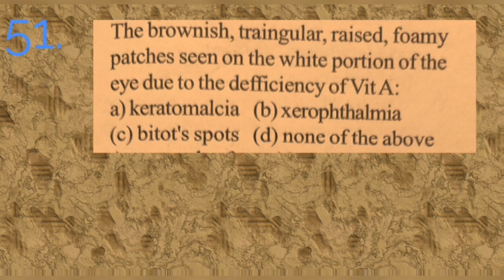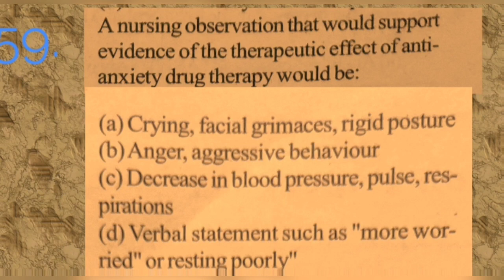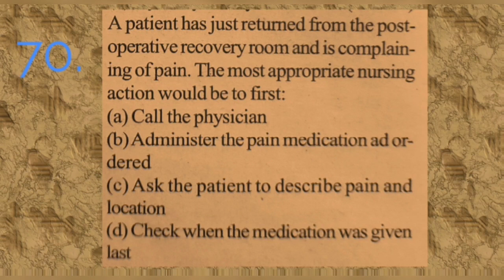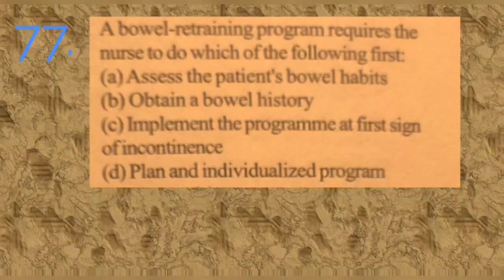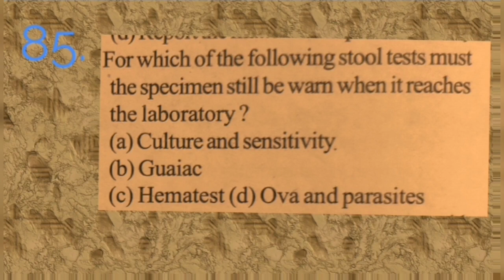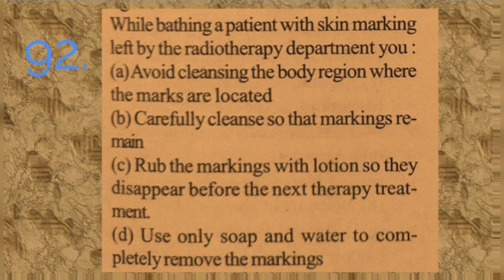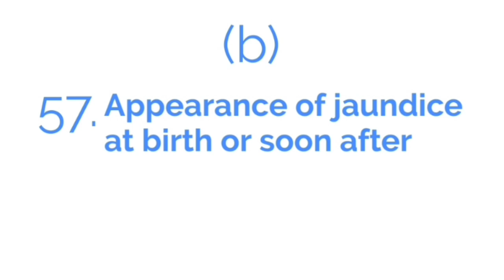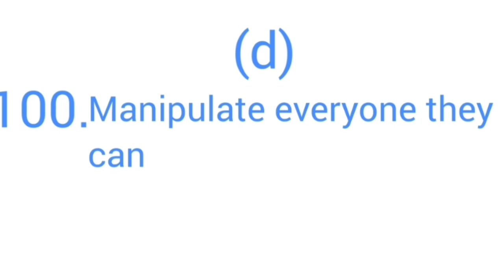Model Question Paper - 3. Examination,Kerala Staff Nurse Grade II. 2021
Examination,Kerala Staff Nurse Grade II. 2021